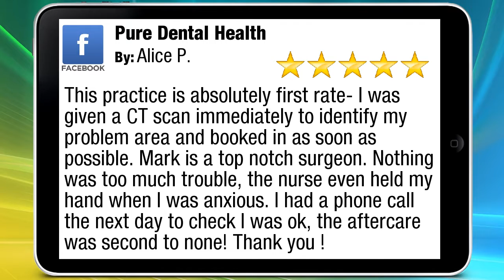Pure Dental Health Truro Amazing 5 Star Review by Alice P.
Pure Dental Health Truro reviews
Excellent Review

This practice is absolutely first rate- I was given a CT scan immediately to identify my problem area and booked in as soon as possible. Mark is a top notch surgeon. Nothing was too much trouble, the nurse even held my hand when I was anxious. I had a phone call the next day to check I was ok, the aftercare was second to none! Thank you !

Pure Dental Health
Perenn House
Truro Cornwall
TR1 2JL

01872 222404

Our team has travelled the world to train, and continue to develop their skills, so that they can provide you with the highest quality and most up to date dental care possible.

Our dentists are highly qualified practitioners with extensive experience in all areas of dentistry and oral healthcare. Conducting complex treatments everyday, from having placed over 6,500 dental implants to rebuilding clients smile.